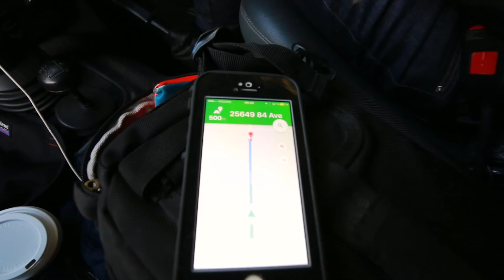Defender Willi Break Down | Getriebeschaden Defender | REISE-DOKU-VLOG³ N°11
Wir haben Graf Dracula in unserem Getriebe spuken. Unser erster richtiger break down mit einem Getriebeschaden. Sind aber im Land Rover Paradies gelandet.

THE SUNNYSIDE³  N° 11

Du kannst The Sunnyside unterstützen in dem du über die folgenden Links bei Amazon einkaufst. Du zahlt nicht mehr oder weniger! Aber: egal was du kaufst, wir bekommen eine kleine Provision von Amazon.

Wenn du nichts kaufen willst, uns aber dennoch unterstützen möchtest um Videos von unserem Road Trip zusehen, freuen wir uns über jeden Liter Diesel in unserem Tank.

Egal was du machst, wir freuen uns einfach, dass du zuschaust!

Meine Videoausrüstung:

Canon groß
Canon klein

Auf Reisen immer dabei

Musik